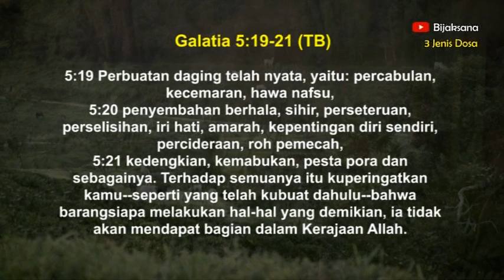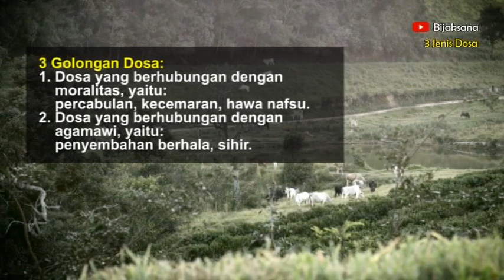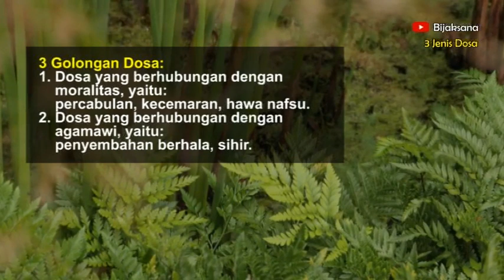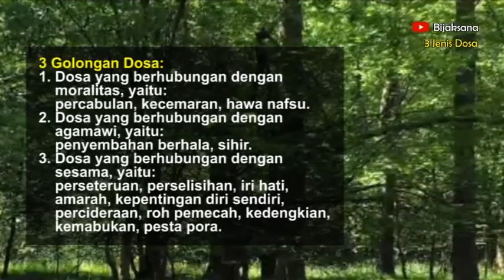Renungan malam kristen hari ini - Doa malam - Suara injil - Firman Tuhan - Khotbah - Renungan harian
Judul renungan : *3 Jenis Dosa.*

Apabila hati anda tergerak untuk mendukung pelayanan kami, maka persembahan kasih dapat disalurkan dengan cara klik menu *“Super Thanks”* atau menu *“Terima Kasih”.*